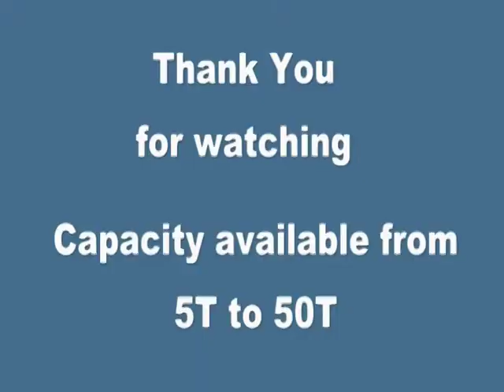Heat Resistant Crane Scale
Specialist for High Temperature Crane Scale with wireless display in India.